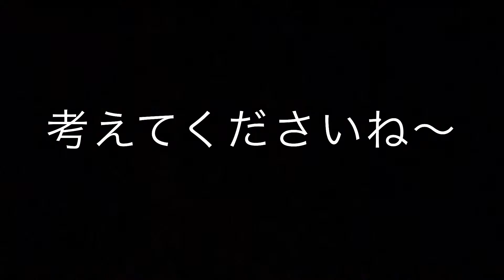クイズ！あの商品が意外な活躍してるのご存知？｜神戸市、三田市の音楽教室 平瀬楽器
楽器店の店頭では色々な商品が販売されていますが、楽器の練習以外に使われているものも存在します。
今日はその代表格2つをクイズ形式でご紹介！
わかるかな～？

★ヤマハ音楽教室/ヤマハ英語教室/各種音楽教室/楽器店
兵庫県三田市 平瀬楽器（三田センター）

楽器や楽器周辺アクセサリーの新商品紹介、お手入れノウハウ【楽器のお手入れ学入門！】、知ってるとちょっとゴキゲンな【楽器のマメ知識】、その他各種レッスンのご案内を配信しています。
御覧いただいて「音楽やってみよ！」って思っていただけると嬉しいです(^^)

たまーに長くなっちゃうんですが、全体的に3分程度で終わる動画を作っています。さらっと見ていただければ嬉しいです(^^)

　兵庫県神戸市北区藤原台エコール・リラ5F
　営業時間 10:00〜21:00、水曜午前と日曜定休

※Amazonをはじめとするインターネットでのご注文は24時間承っております。